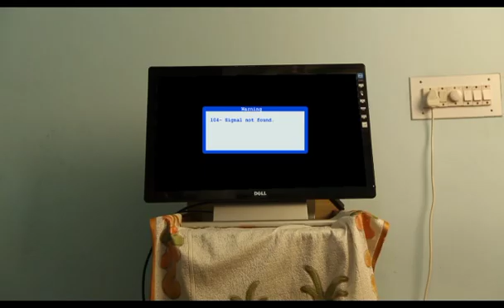Crazy Stuff 2016 Trailer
This is my first Short Film, i have really work on a different story, just we focus about a Crazy Person that have Addiction anything like , Smoking, Drinking, Chewing more ,  i have tray to explain about by a crazy man Addiction to watching Video,  So please watch and leave your comment. Thanks